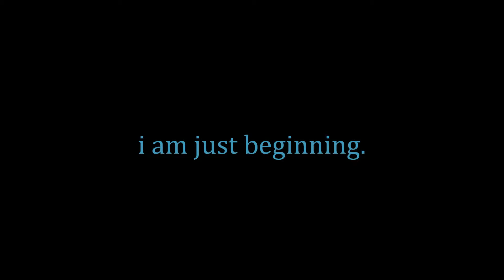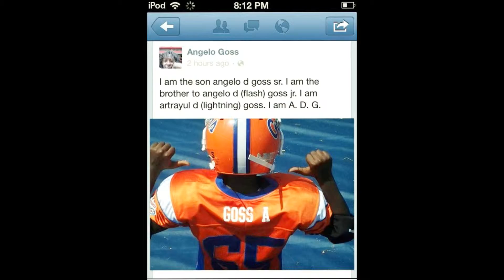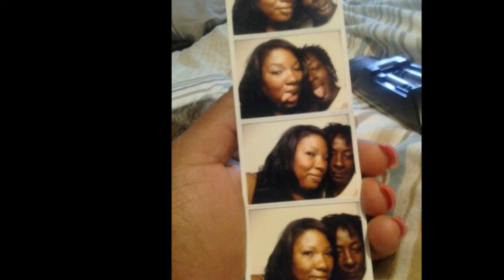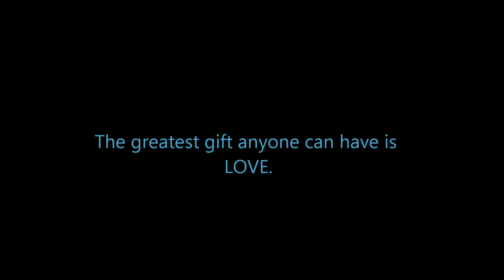i AM ADG